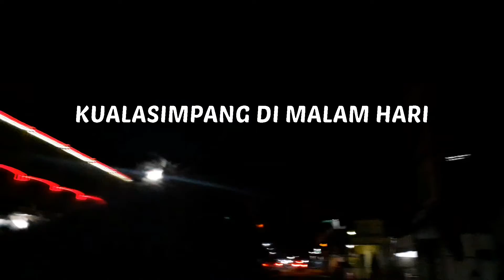KUALASIMPANG DI MALAM HARI